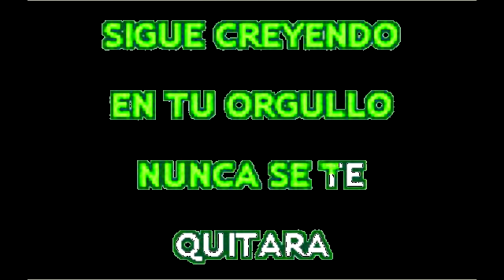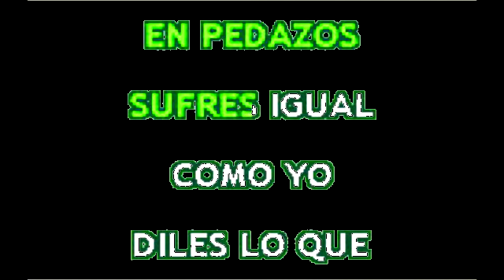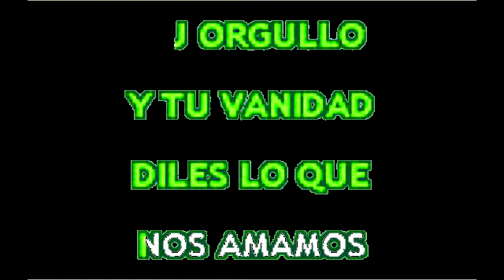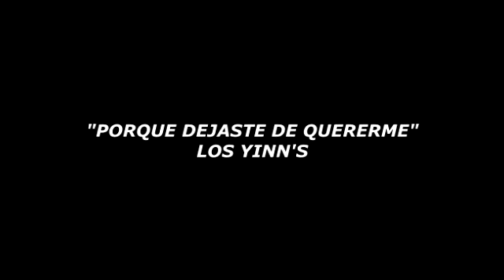"NUNCA DIGAS" KARAOKE CANTALA COMO LOS SOLITARIOS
KARAOKE DE LA CANCION  NUNCA DIGAS AL ESTILO DE LOS SOLITARIOS